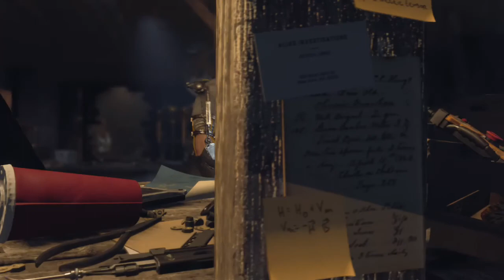Marvel's avengers house call 1/2